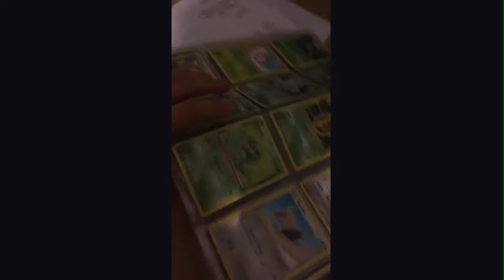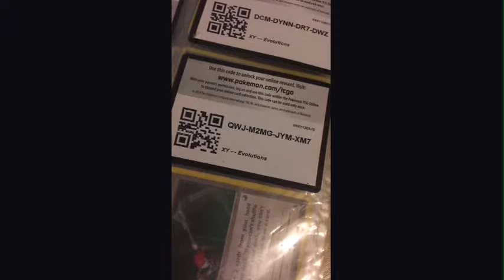Live broadcast 25 Jan 2017, 17:08